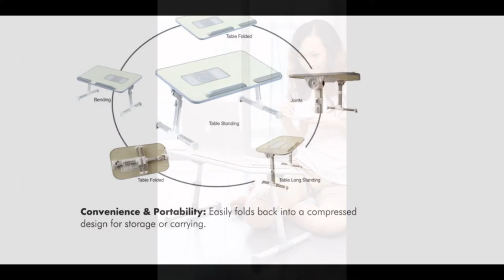Minitable Quality Adjustable Laptop Bed Tray, Portable Standing Desk, Foldable Sofa Breakfast Table, Notebook Stand Reading Holder for Couch Floor